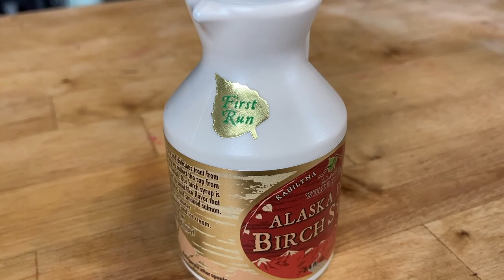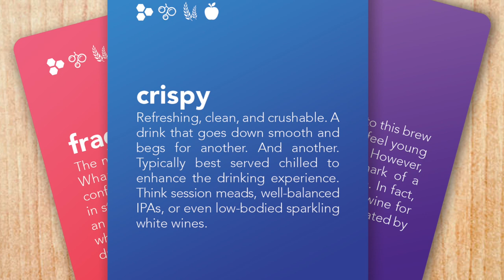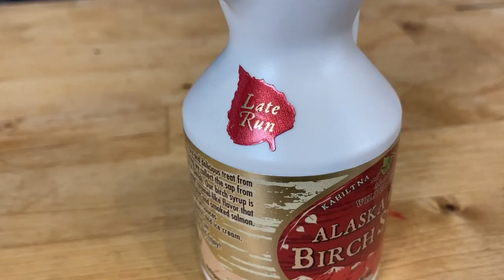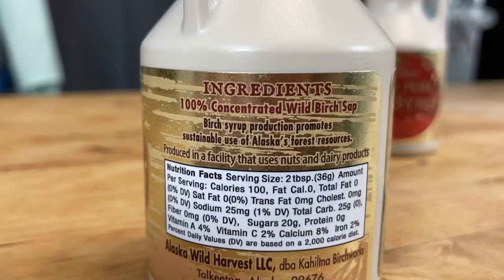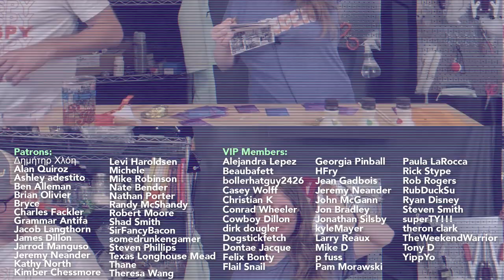Birch Syrups for Birch Beer: First, mid, and late run | Tasting syrups from across the WHOLE season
Birch syrup is on our short list of ingredients we've recently dreamed of homebrewing birch beer and other brews with. But birch syrup is expensive due to supply and demand. We wanted to know the difference - why would someone choose first run, mid-run, or late run syrup? We'll find out the differences! And how does it compare to maple syrup?

0:00 Intro
5:05 First Run
9:14 Mid-Run
12:08 Late run